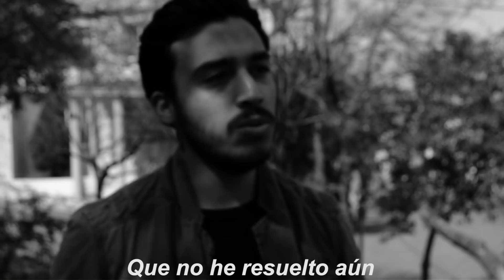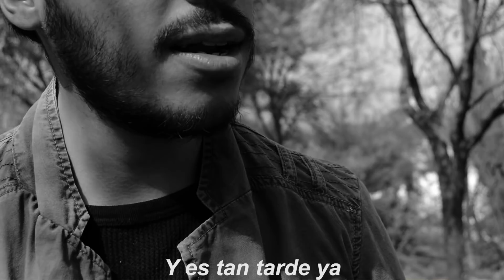CAROLANS - Vuelve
Shot by: Andrés Neira

CONTRATACIONES:
Internacional: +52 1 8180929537  / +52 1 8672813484
México nacional: : 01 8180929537  / 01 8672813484